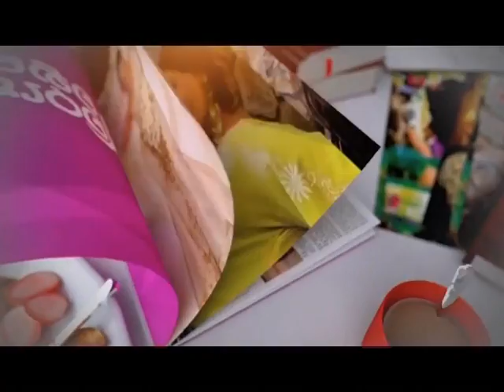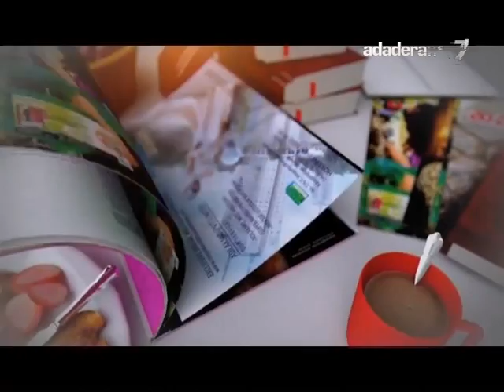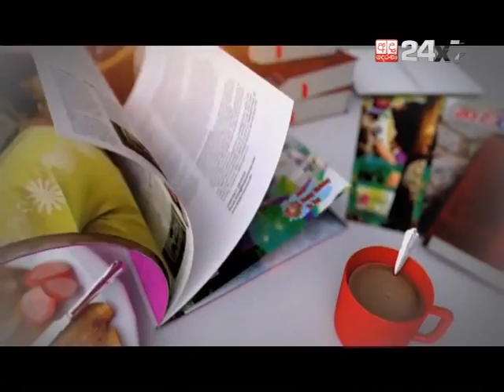Wanitha Waruna: Sangeetha Weeraratne | 18th May 2017